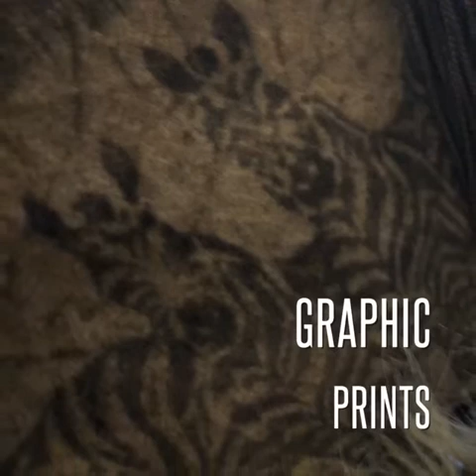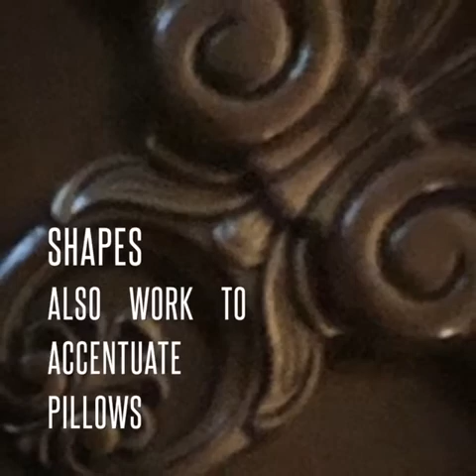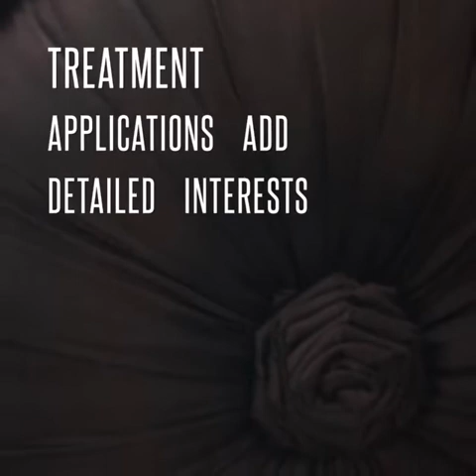Accentuate With Pillows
ACCENTUATE WITH PILLOWS from Berengaria at Brass Lion Home explores accent pillow applications and treatments for home decorating enthusiasts interested in decorating with pillow accents.